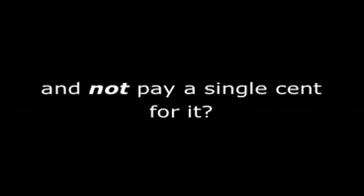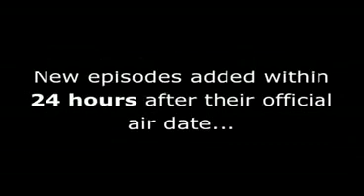Army Wives Season 6, Episode 10: After Action Report